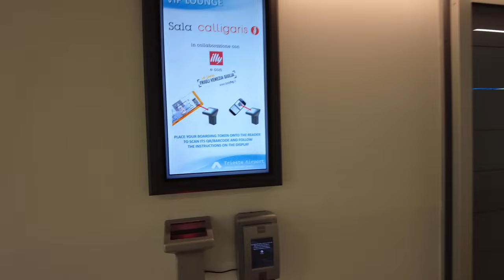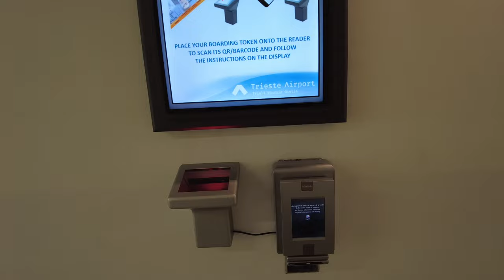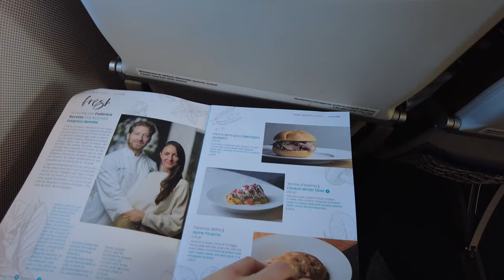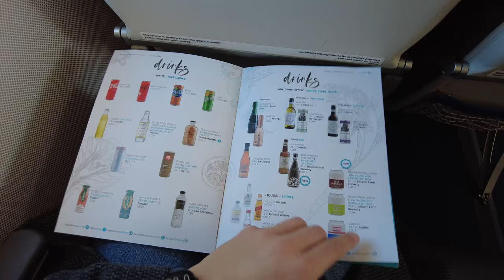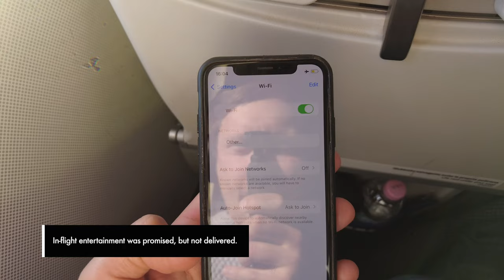Air Dolomiti: Trieste (TRS) ✈ Frankfurt (FRA) (Embraer 190) Economy Class Flight Report 4K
Air Dolomiti flies from Trieste airport and offers connections via Frankfurt airport. But is the airline any good and what facilities does Trieste Airport have - does it have a business lounge? Find out all about it in the video. Hint: lovers of Italian coffee really need to visit the business lounge at Trieste Airport. Another special feature of the airport is that it is a transport intermodal hub with connections to planes, trains and buses.